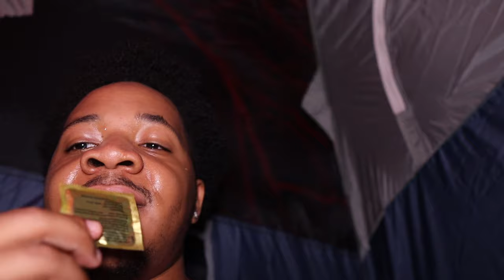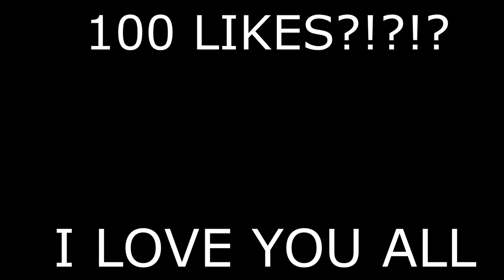SPENDING THE NIGHT IN THE WOODS WITH ZOE FOR 24 HOURS *Gone Wrong*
LET'S GET THIS VIDEO TO 100LIKES !!

WASSUP YOUTUBE-LIKE, SHARE, AND SUBSCRIBE‼️‼️ LET'S GET TO 20K I KNOW WE CAN DO IT WE ARE CLOSE KEEP SHARING THE CHANNEL MAKE SURE TO FOLLOW ME ON MY SOCIAL MEDIA WE ARE HERE Y'ALL!! NOBODY'S DOING WHAT I'M DOING. COMMENT ON NEW STUFF I SHOULD DO PLEASE!!

CALLING RANDOM MODELS THE "B" WORD PRANK!!! GONE WRONG
CALLING RANDOM INSTAGRAM MODELS THE B WORD PRANK!!! GONE WRONG
CALLING RANDOM INSTAGRAM MODELS "UGLY" FACE TO FACE!! Gets Heated
TELLING INSTAGRAM MODEL I LIKE HER & THIS HAPPENED SPICY
TELLING ONLY FANS MODEL HER CONTENT IS TRASH GONE WRONG
TELLING RANDOM INSTAGRAM MODELS THEIR KITTY STINKS🐱*GONE WRONG*
SURVIVING IN THE WOODS FOR 24 HOURS!! *Bad Idea*
Surviving In The Woods At NIGHT For 24 HOURS!! *Gone Wrong*